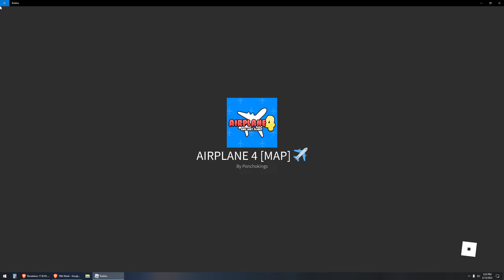We have a bad Dad! Airplane 4 - Roblox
Ben and Vikki play Airplane 4!! Dad keeps getting us in trouble!